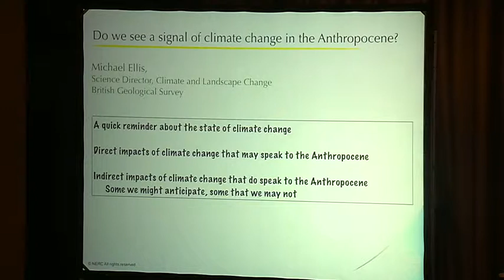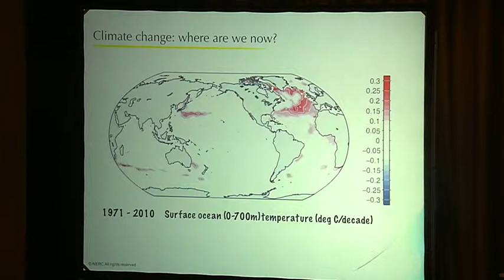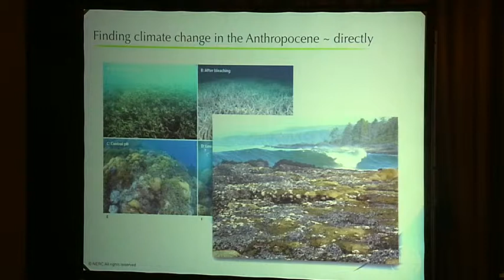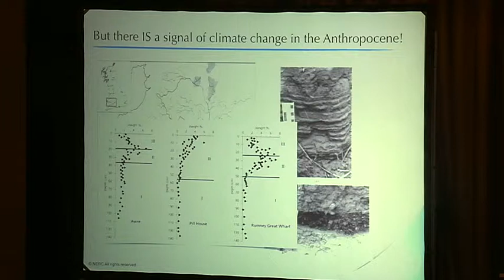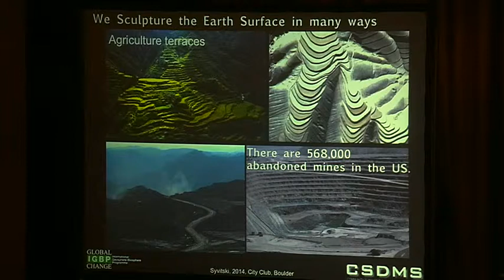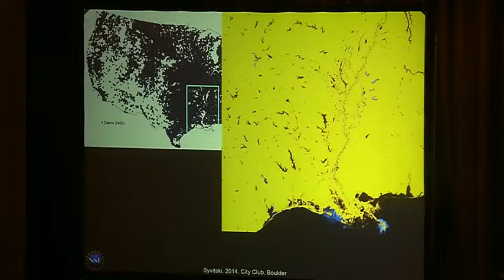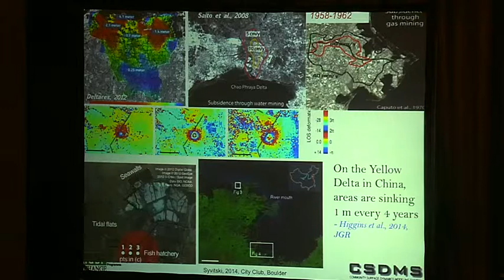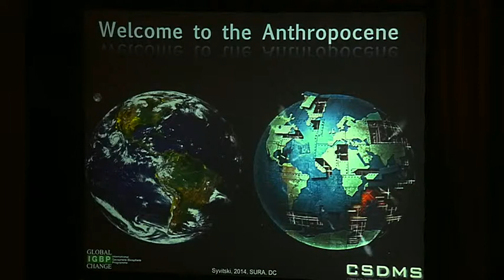A Report | Anthropocene Working Group - Human Impacts and Their Consequences (2/3)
How does the recent cognition of the immense quantitative shift in the biophysical conditions of the Earth affect both scientific research and a political response to these changes? Does the Anthropocene also pose a profound qualitative shift, a paradigm shift for the ways in which science, politics, and law advance accordingly?

The Anthropocene Working Group (AWG) is an interdisciplinary body of scientists and humanists working under the umbrella of the International Commission on Stratigraphy and tasked with developing a proposal for the formal ratification of the Anthropocene as an official unit amending the Geological Time Scale. On occasion of its very first meeting, the AWG together with HKW convene a socio- and science-political forum , bringing together scientific experts, political stakeholders, media outlets, and an interested public. The forum presents insights into current scientific findings in defining a global impact of human activities and debates the far-reaching implications of the Anthropocene hypothesis for science and society alike.

The debate about the determination of an official onset of the Anthropocene not only involves knowledge about past and present environmental changes but also entails general considerations of the intricate dependencies between cultural, juridical, technological, and political questions. In fact, amending the geological time scale with a formal unit that bears the name of “humankind” exacts a morethan-technical debate on geoscientific evidence that goes significantly beyond the confines of traditional stratigraphic practices. When geohistory enters human history, a qualitative modification in the basic definition of both seems expedient.

Based on a series of short presentations by members of the AWG and further input statements by invited speakers from the humanities, the social sciences, and political fields, the forum discusses both the extraordinary changes to the Earth system as well as its conse-quences in setting new agendas for governing, researching, and disseminating crucial knowledge.

With Matt Edgeworth, Michael Ellis, Joyeeta Gupta, Rüdiger Kruse, Reinhold Leinfelder, Naomi Oreskes, Jürgen Renn, Andrew C. Revkin, Daniel D. Richter, Bernd M. Scherer, Christian Schwägerl, James P.M. Syvitski, Colin Waters, Mark Williams und Jan Zalasiewicz